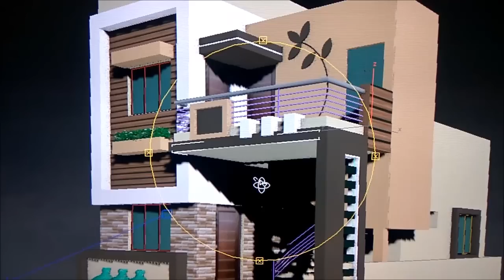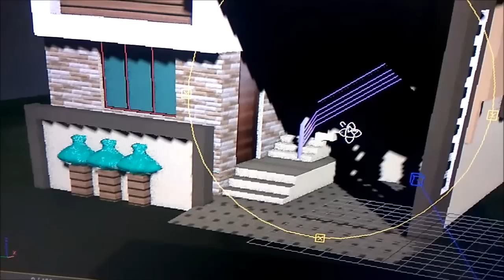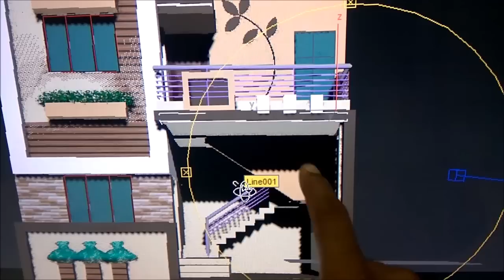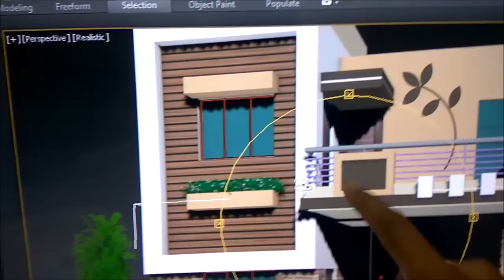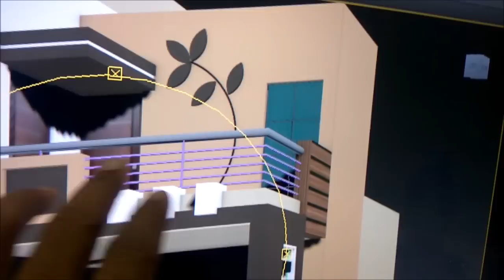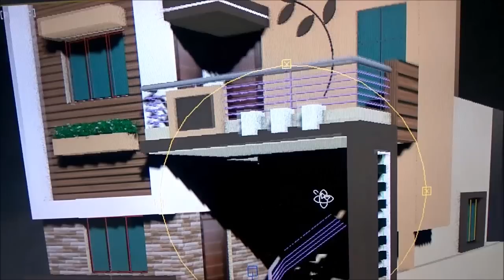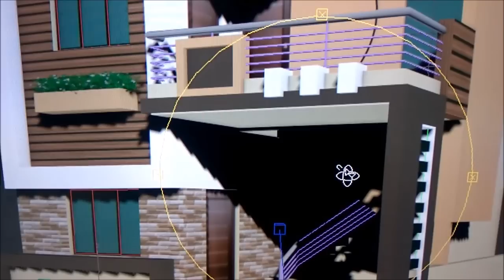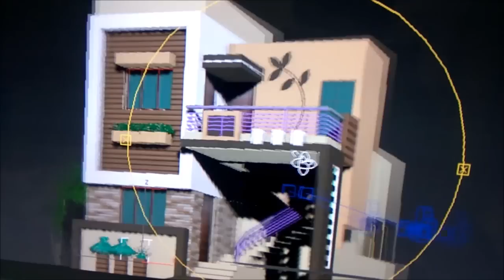SMALL HOUSE PLAN AND 3D ELEVATIONS DETAILS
ईस विडियो में हमनें घर का प्लान और उसका 3D फ्रंट एलिवेषण डिटेल में समझाया है ,उनके डिटेल में मैप भी समझाये है ,तो PLEASE पूरा वीडियो देखिये,इसमें आपको बहोत जानकारी मिल सकती है'और प्लीज यह वीडियो शेअर कीजिये क्यों की यह विडिओ किसी को बहुत फायदेमंद हो सकता है /और हमारा चैनल सब्सक्राइब कीजिये क्यों की हमने यहाँ हजारो प्लान्स और डिज़ाइन्स दिए है ! जो आपके और दुसरो के काम आ सकते है !